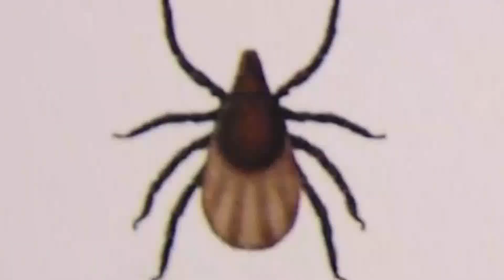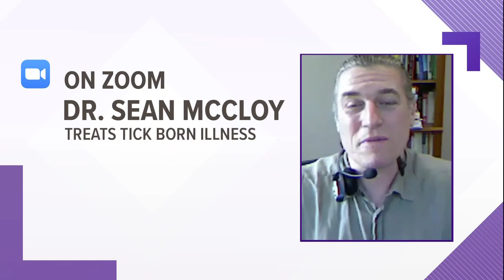Drought conditions reducing ticks and cases of Lyme disease